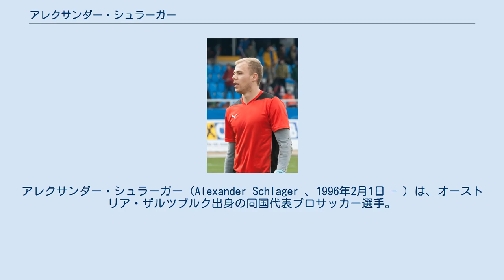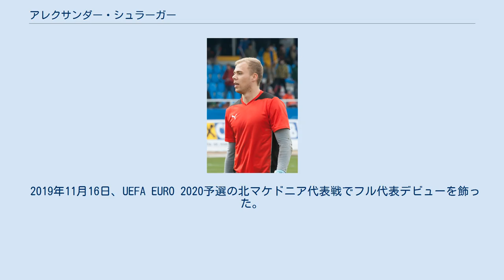アレクサンダー・シュラーガー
アレクサンダー・シュラーガー（Alexander Schlager 、1996年2月1日 - ）は、オーストリア・ザルツブルク出身の同国代表プロサッカー選手。
LASKリンツ所属。
 レッドブル・ザルツブルクのアカデミー出身。
2012年5月にアマチュアリーグに所属するセカンドチームの試合でデビューを果たすと、2013年5月にはトップチームの試合でベンチ入りした。
 2014-15シーズンはRBライプツィヒに期限付き移籍。
U-19チームで20試合に出場したものの、トップチームでの出場機会は無かった。
 2015-16シーズンはオーストリアに戻り、SVグレーディヒに期限付き移籍した。
2015年7月25日のSCラインドルフ・アルタッハ戦で先発出場し、念願のプロデビューを飾った。
 2016-17シーズンはオーストリア2部のフローリツドルファーACに期限付き移籍した。
 2017-18シーズン、LASKリンツに完全移籍し、2020年6月までの契約を結んだ。
2018年9月、契約を2021年6月まで延長。
 各年代でオーストリア代表に選出されている。
2019年のUEFA U-19欧州選手権ではチームキャプテンを務めた。
 2019年11月16日、UEFA EURO 2020予選の北マケドニア代表戦でフル代表デビューを飾った。